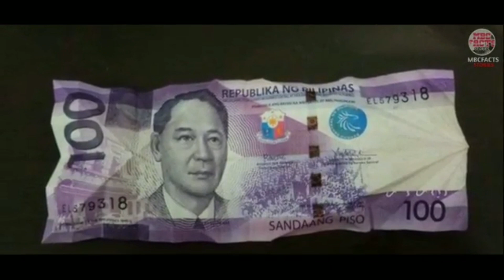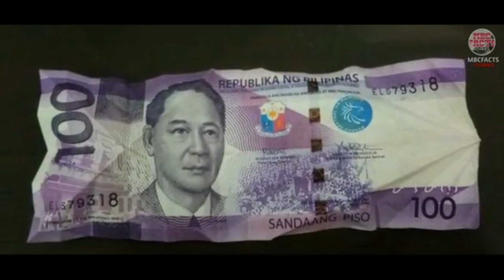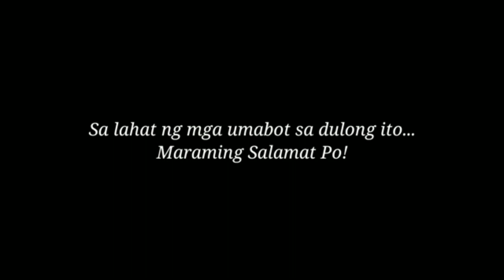NAHIHIRAPAN SAPAG AHON PERU NG PUPURSEGE ,.